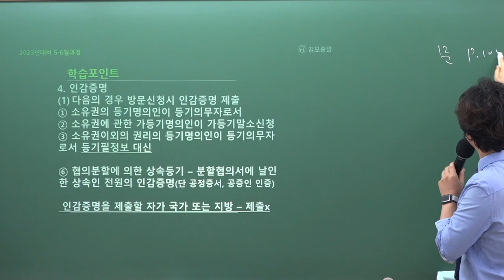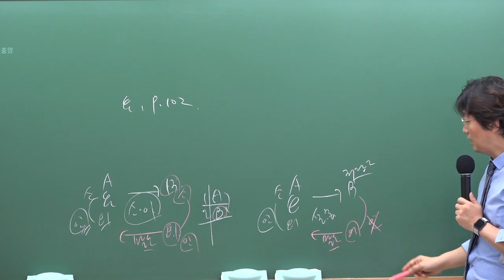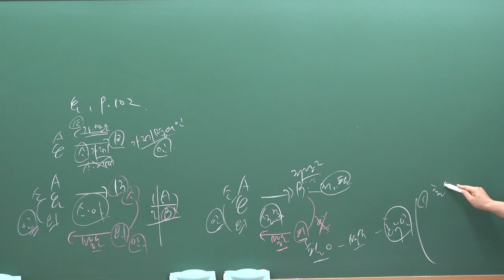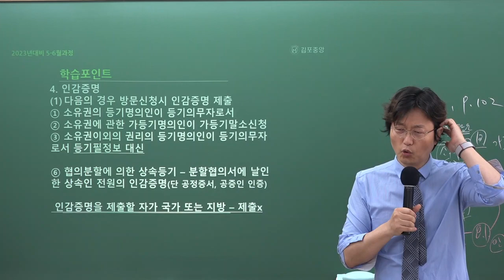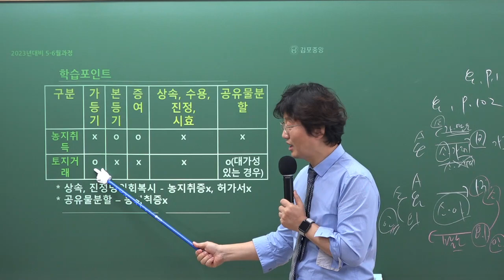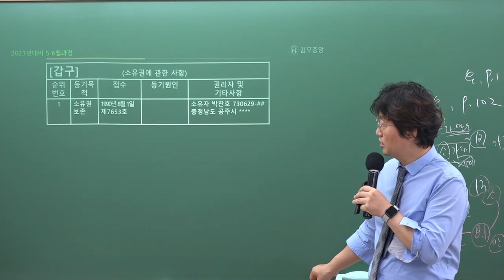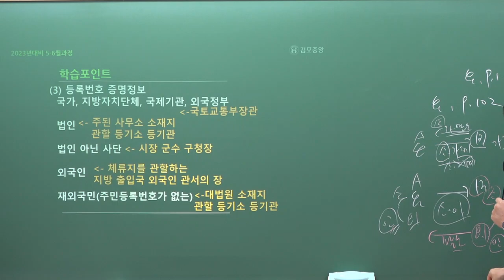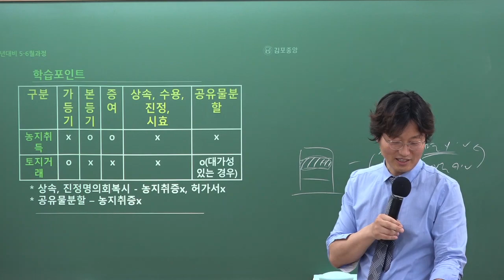[공인중개사학원 김포중앙] 공시법 메가랜드 김병렬교수님 기출&이론과정 "인감증명"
공시법의 열공시!  김병렬교수님의 기출&이론과정 3주차 "인감증명" 강의 영상입니다

[김병렬교수님의 공시법 요약서] & [공시법교수님의 공시법 기출문제집] 으로 진행됩니다.

🌸 [공시법 요약서 & 공시법 기출문제집] 구입은 🌸
 [김포중앙네이버카페]